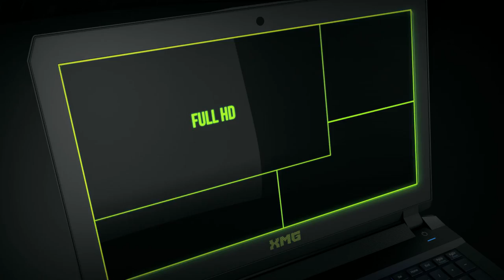XMG P505 PRO Gaming Notebook - Trailer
PROformance: NVIDIA® GeForce® GTX 970M, Intel Core i7-4710HQ, M.2 2280 slot SSD
PROcision: Full sized backlit (white) keyboard with Numeric Key Pad, 15,6" 4K QFHD (3840 × 2160) IPS,  Sound Blaster® X-FI® MB3
PROvolution: Full metal chassis, sleek design, intelligent fan control system